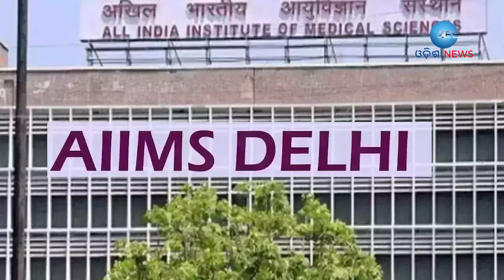Around 11% of Adult Indians Suffer from Obstructive Sleep Apnea:ଗମ୍ଭୀର ରୂପ ନେଉଛି ସ୍ଲିପ୍ ଡିସଅର୍ଡର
SLEEPING DISORDER: ଦେଶର ପ୍ରାୟ ୧୧ ପ୍ରତିଶତ ବୟସ୍କ ଜନସଂଖ୍ଯା ଏହି ରୋଗର ଶିକାର । ଗତ ଦୁଇ ଦଶକ ମଧ୍ଯରେ ଏମ୍ସ କରିଥିବା ୬ଟି ଅଧ୍ୟୟନରୁ ଏହି ତଥ୍ଯ ସାମ୍ନାକୁ ଆସିଛି । ଅଧ୍ଯୟନ ଅନୁସାରେ ଏହି ରୋଗ ବୟସ୍କ ମହିଳାଙ୍କ ତୁଳନାରେ ପୁରୁଷଙ୍କଠାରେ ଅଧିକ । ଯେଉଁଥିପାଇଁ ରାତିରେ ଭଲ ନିଦ ହୋଇନଥାଏ ଓ ପ୍ରଭାବ ଦିନର କାମ ଉପରେ ପଡ଼ିଥାଏ । ଓସିଏ କାରଣରୁ ମେଦବୃଦ୍ଧି,ମଧୁମେହ ଓ ହୃଦରୋଗ ଆଶଙ୍କା ବଢିଥାଏ । ଏହି ଅଧ୍ଯୟନ ରିପୋର୍ଟ ଜର୍ଣ୍ଣାଲ ଅଫ୍ ସ୍ଲିପ୍ ମେଡିସିନରେ ପ୍ରକାଶିତ ହୋଇଛି ।

About Channel:-